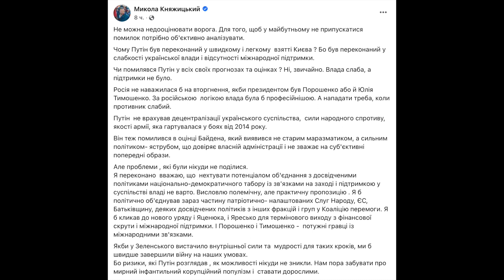Лукашенко готовит Беларусь к войне? | Молдова | НБУ | Орбан | Княжицкий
Лукашенко готовит Беларусь к войне? | Молдова | НБУ | Орбан | Княжицкий Микола 100 дней войны.
Александр Лукашенко готовит Беларусь к войне с Украиной. Молдова запретила показ роспропаганды и приняла важный закон. Николай Княжицкий насмешил нас. НБУ поднял учетную ставку с 10% до 25%. У путина есть компромат на Орбана. Зеленский дал Невзорову украинское гражданство. Новости сегодня 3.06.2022
нбу учетная ставка 25 микола княжицький княжицкий николай